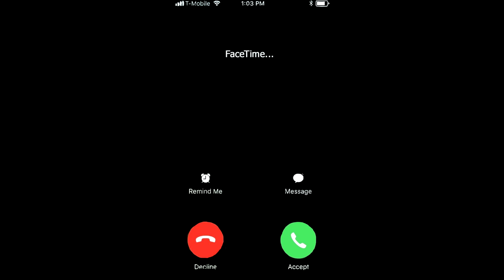FaceTime Black Screen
This is the only greenscreen aka blackscreen out there for facetime you can use this if you want to make a facetime meme and to download it use cc converter or another youtube to mp4 converter